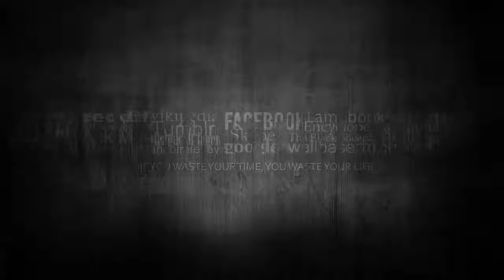TV AZTECA DESPIDE A FERNANDO DEL SOLAR: "NO LES IMPORTÓ QUE ESTUVIERA ENFERMO"